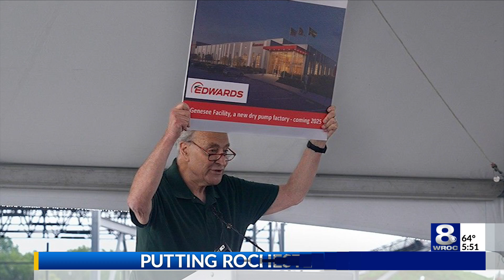WHY ROC: The expansion for Edwards in Genesee County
For this GRE WHY ROC segment we're looking at the huge growth and goals for Edwards in the Rochester region.